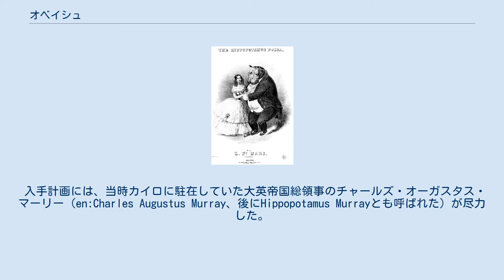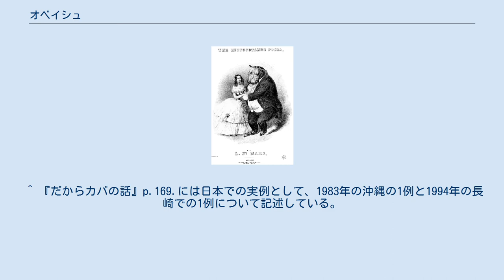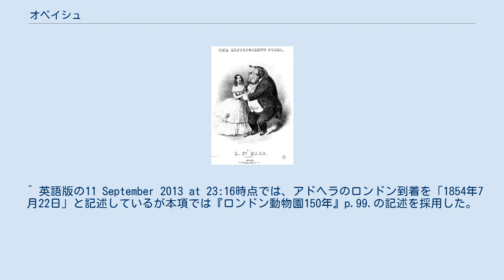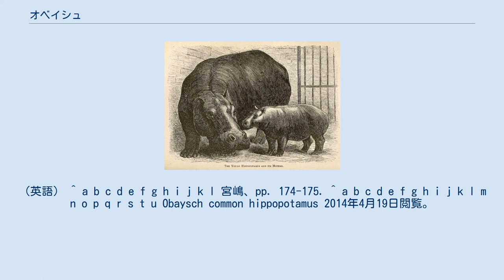オベイシュ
ロンドン動物園で休息するオベイシュを見物する群衆（1852年）、フアン・カルロス・デ・ボルボーン撮影。
 オベイシュ（Obaysch、1849年頃 - 1878年3月11日)は、イギリス・ロンドンのロンドン動物園で飼育されていたオスのカバである。生後間もなく捕獲された後に1850年5月にロンドン動物園へ来園したオベイシュは、先史時代及び古代ローマ以来、ヨーロッパで最初に飼育されたカバであった。オベイシュは1853年に来園したアドヘラというメスのカバとの間に3頭の子をもうけたが、無事に成長したのは3番目に生まれたガイ・フォークスという名のメスのみであった。オベイシュはロンドン動物園で27年9か月間飼育され、1878年に死亡している。 1828年に開園したロンドン動物園にカバが来園したのは、22年後の1850年になってからのことである。1976年に出版された『London's zoo （邦題：ロンドン動物園150年）』所収の『動物園案内』（1882年）によれば、1849年にロンドン動物学会評議会はナイル川流域に生息するカバの入手を計画した。
それは、かつてローマ皇帝がサーカスを催した際に開いた野生動物の大展示会に何度もカバが出品されていたという古記録に基づいたものであった。
古代ローマ以来1500年の長きにわたって記録が途絶えていたカバについて、ロンドン動物学会評議会は捕獲及び輸送についてかなりの自信を持っていた。
 入手計画には、当時カイロに駐在していた大英帝国総領事のチャールズ・オーガスタス・マーリー（en:Charles Augustus Murray、後にHippopotamus Murrayとも呼ばれた）が尽力した。
マーリーはエジプト総督のアッバース・パシャの協力を得て、特別に編成された狩猟チームを派遣した。
同年7月、狩猟チームは白ナイル川のオベイシュ島でカバの捕獲に成功した。
捕獲されたカバは、生後3日目くらいのオスの仔カバであった。
アッバース・パシャはこの仔カバの他にメスのライオン、チーターをそれぞれ1頭ずつマーリーに贈呈した。
アッバース・パシャはさらにメスのカバをもう1頭入手することをマーリーに約し、軍の1部隊を白ナイル川流域に派遣していた。
マーリーはアッバース・パシャの計らいに深く感謝し、ロンドン動物学会事務局長あてに1通の手紙を送った。
1849年12月16日付のその手紙には、アッバース・パシャの贈り物を動物学会が評価している証明として早急にグレイハウンド犬をパシャに贈るべきだと暗に催促していた。
 捕獲された仔カバは、オベイシュ島からカイロに輸送された。
マーリーは仔カバのために大英帝国政府特別出張所内に特設の水槽を造らせ、仔カバはここで越冬した。
仔カバは牛乳（通常はトウモロコシ飼料が混ぜられていた）で育てられることになった。
このとき仔カバが毎日33リットルもの牛乳を飲んだためにカイロでは牛乳が不足状態となり、特別に乳牛の群れを取り寄せたという話が伝わっている。
『だからカバの話』の著者で写真家の宮嶋康彦はこの話に注目して、「ここで興味深いことは、世界で初めて動物園に入ったカバが、人工哺乳で育ったということだ」と記述し、20世紀後半の日本であった2件のカバの人工哺乳例を取り上げている。
 1850年4月3日付のロンドン動物学会議事録には、仔カバの移送準備についての記載がある。
仔カバを「ライポン号」（Ripon）という蒸気船で移送するためにサウサンプトンで水槽などを製作することや、船舶会社P&Oと協議して準備にあたることなどが記録された。
仔カバには年老いたアラビア人の男性が飼育係として付き添い、エジプトのアレキサンドリア港からイギリスに向けて出発し、マーリーもこの船に同乗した。
ライポン号は1850年5月25日の夜10時頃にサウサンプトンに到着した。
サウサンプトンからは特別列車で移送されることになったが、仔カバは飼育係によくなついていて、健康でおとなしい性質だったために蒸気船から列車へ乗り換え、さらに荷馬車から新しい住み家となるロンドン動物園に移動する強行日程となっても何の問題も起こらなかった。
仔カバは捕獲された場所の地名に由来して「オベイシュ」と名付けられた。
 オベイシュは、即座にロンドン市民たちに大評判となった。
オベイシュが来園した1850年には、ロンドン動物園の入園者数は下表のように激増している。
 （1850年『年報』による） それまで財政状態の悪化と赤字に...